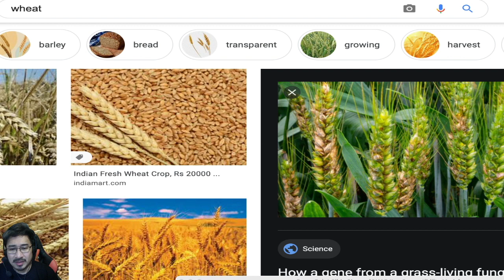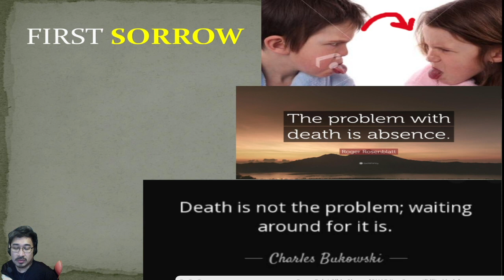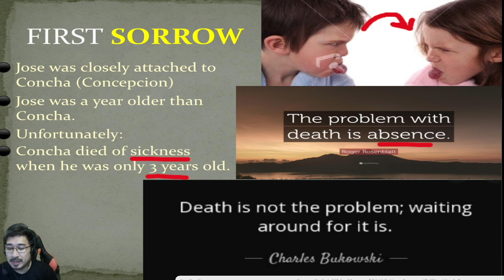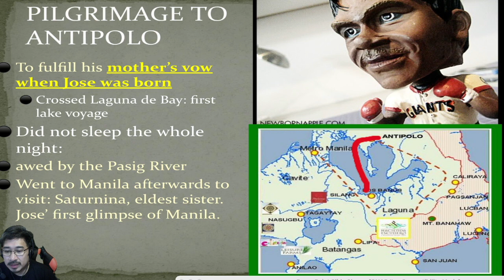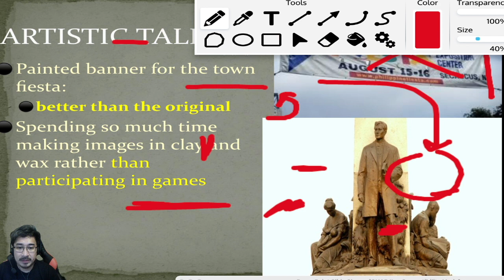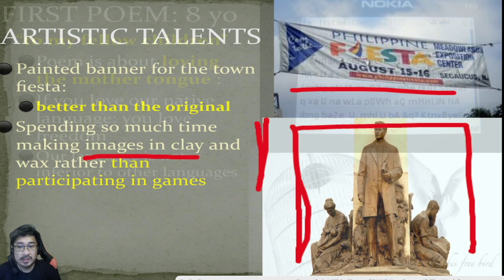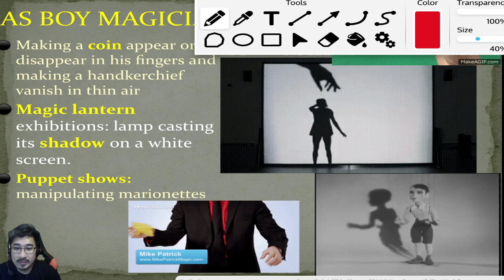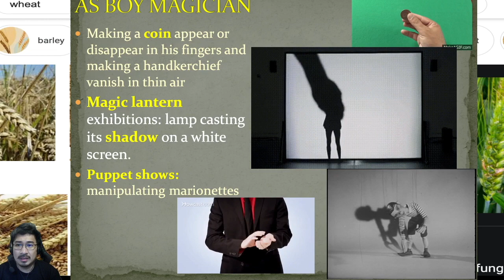RIZAL VIDEO LECTURE 1: PART 5: Chapter 2: Childhood in Calamba